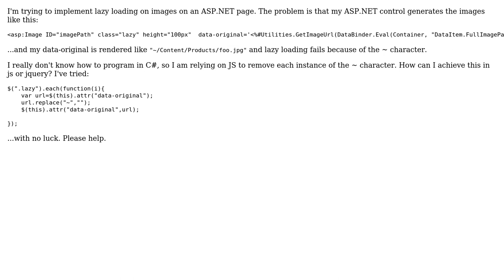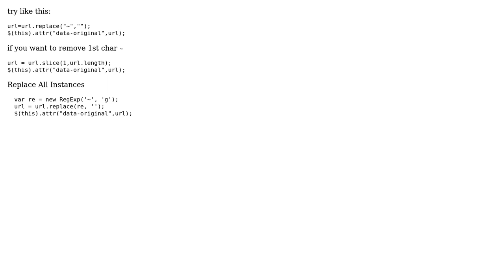How to replace all instances of a character?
With thanks & praise to God, and with thanks to the many people who have made this project possible! | Content (except music & images) licensed under CC BY-SA | Music | Images & others | With thanks to user Horia Rudan user Dgan and the Stack Exchange Network Trademarks are property of their respective owners. You are responsible for your own actions.